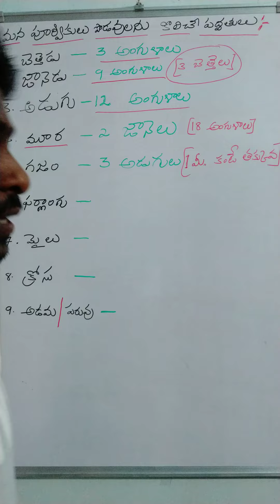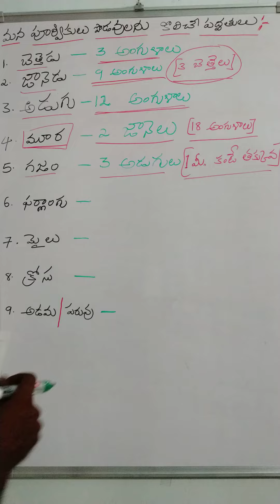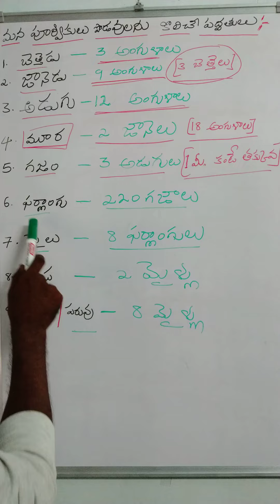Measurements of length in ancient days(Srinivas Chemistry)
Measurements of length in ancient days
Old measurements of length
Old people measurements of length
Simple measurements of length